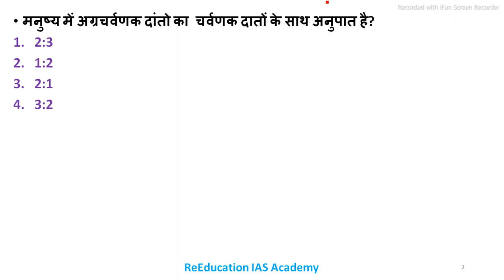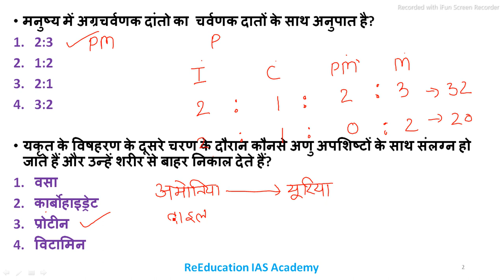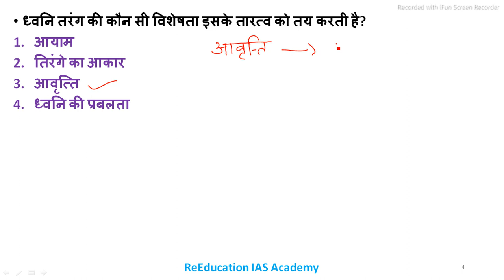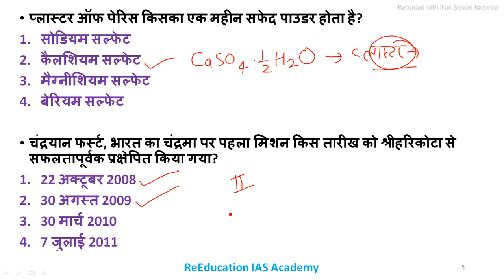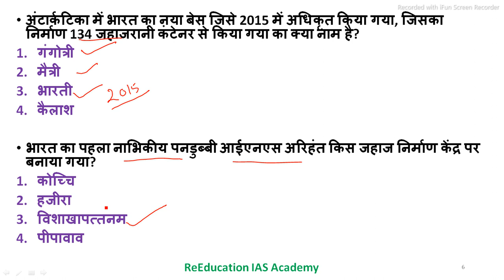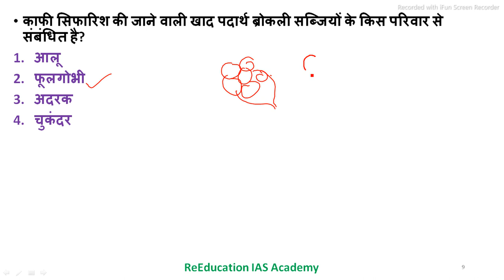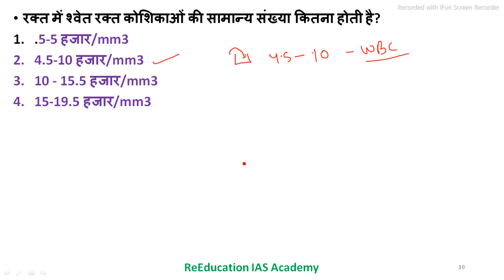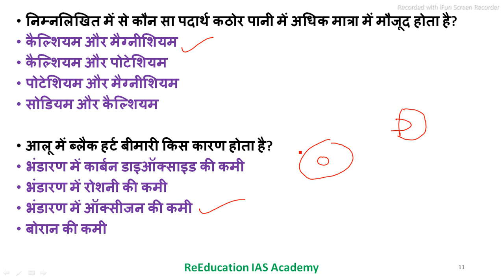UPSSSC आयोग द्वारा विगत वर्ष विज्ञान के पूछे गए सभी प्रश्न । UPSSSC PET previous year questions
इस वीडियो सीरीज में आयोग द्वारा विगत वर्ष विज्ञान के जितने भी प्रश्न पूछे गए उनका संकलन किया गया है। यह वीडियो विज्ञान सीरीज का पहला वीडियो है। आगे आने वाले दिनों मे आयोग द्वारा जितने भी प्रश्न पूछे गए हैं उनकी विस्तृत व्याख्या की जाएगी।